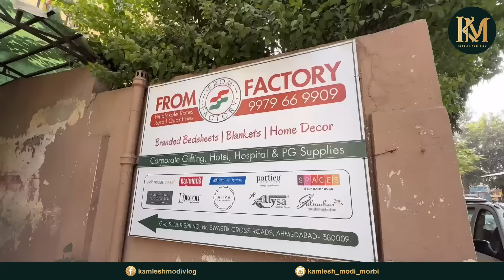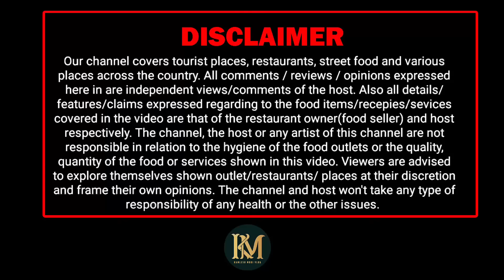ફેકટરી નાં હોલસેલ ભાવે ૭૫/- થી રિટેલ માં બ્લેન્કટ અમદાવાદ હોલસેલ ની વસ્તુ હવે રિટેલ ભાવેFrom Factory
ફેકટરી નાં હોલસેલ ભાવે ૭૫/- થી રિટેલ માં બ્લેન્કટ અમદાવાદ હોલસેલ ની વસ્તુ હવે રિટેલ ભાવે 😱
From Factory Ahmedabad
Wholesale Price | Retail Quantities
Branded Bedsheets | Blankets | Home Decor
Store Address: G-8, Silver Spring Complex, Nr. Khushboo Xerox,
Swastik Cross Roads,
C.G. Road, Navrangpura, Ahmedabad- 380009.
ચાદર ખાલી ૧૨૫ રૂપિયા થી ચાલુ અમદાવાદ હોલસેલ ની વસ્તુ હવે રિટેલ ભાવે 😱